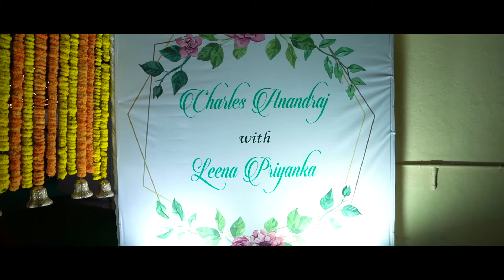Leena & Charles - Engagement Highlights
Nothing but love! Highlights video from Charles + Leena 's Engagement ceremony